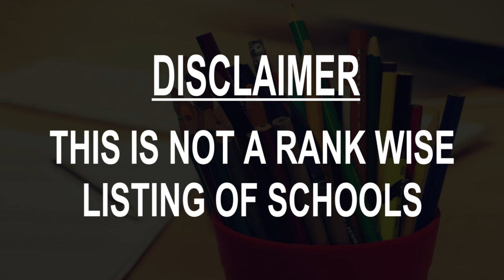Schools around Villa Angela, Argentina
Must Watch.. Best Schools around Villa Angela

Click on Bell ICON to get the notification of New Videos.This is not rank wise listing of Top Schools in Villa Angela, it's the list of best Schools around Villa Angela as per the ratings given by our users.

Listed Schools:

Instituto de Educacion Superior Villa Angela

Escuela Primaria Y Secundaria Eben Ezer
-598, Nicolás Matienzo 500

Instituto Adventista Vicente López y Planes UEP N° 34
Hungría 50, Centro

Patrimonio Cultural del Chaco. Escuela Plan Quinquenal. E.E.P. Nº 389 Doctor Eduardo R. Battioni

EEP N°389

UEP N° 29 José Manuel Estrada
Lisandro de la Torre, Centro

Instituto de Nivel Terciario
1198,, Rivadavia 1100

High School N14
Av. Colón 586

Escuela N 82
-698, Necochea 600

EEP N 140 "Regimiento de Patricios"
Av. del Trabajo 10